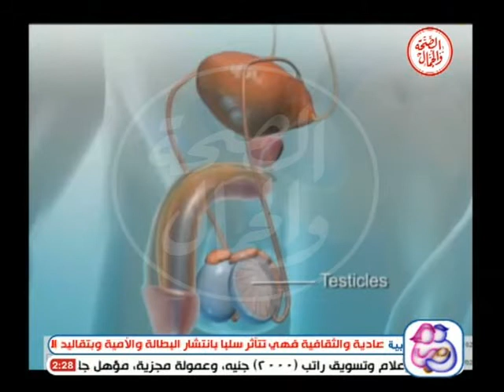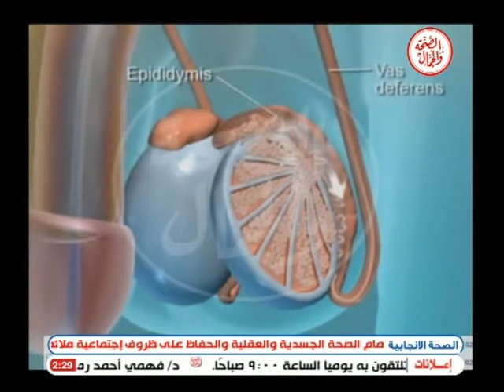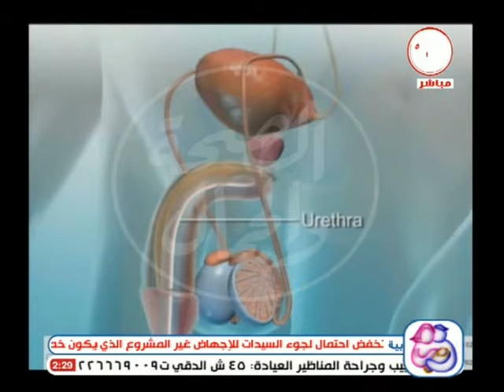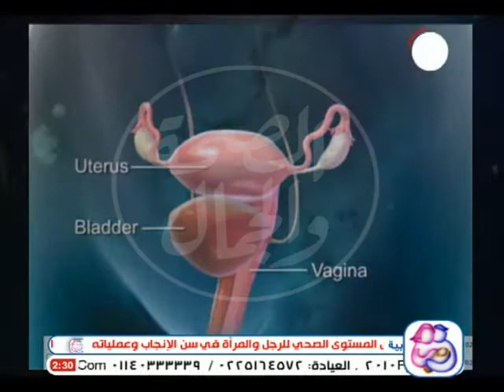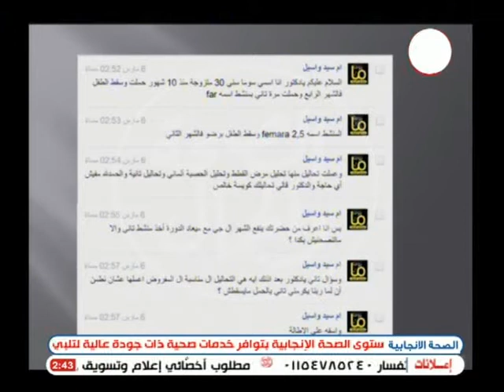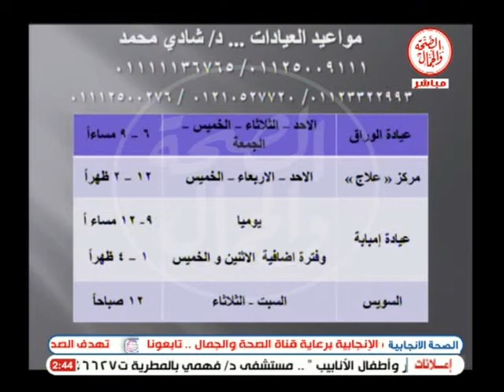فرحة حواء | تأخر الأنجاب .. اليوم عقم غدا يستطيع الأنجاب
فرحة حواء
-تأخر الأنجاب!
-اليوم العقم غدا يستطيع الأنجاب.
-تشخيص واسباب التأخر.
د/شادي محمد ..أستشاري امراض النساء والتوليد والحقن